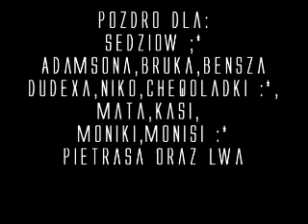Craft grupa 8 | Liga ;)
Shit na lige :P

Pozdro dla

Dolasa :D

Grupy 8:
Szulca
Diona
komaryta
Mazura
Veno`a
kamilosa
Wianka
Bagia
Jeefreya
KiniolxD
Kruziego
Xola
lolex_a
Radnaro
Jumper_Ogóra
Motorrola Jumperrin
jumpkarola

wybaczcie ze zapomnialem :*

Wyróżnienia dla tego filmu wideo (8)
#4 - Najczęściej komentowane (Dzisiaj) - Edukacja
#27 - Najczęściej komentowane (Bieżący tydzień) - Edukacja
#4 - Najczęściej oglądane (Dzisiaj) - Edukacja
#53 - Najczęściej oglądane (Bieżący tydzień) - Edukacja
#22 - Najpopularniejsze zakładki (Dzisiaj) - Edukacja
#69 - Najwyżej oceniane (Dzisiaj)
#1 - Najwyżej oceniane (Dzisiaj) - Edukacja
#12 - Najwyżej oceniane (Bieżący tydzień) - Edukacja